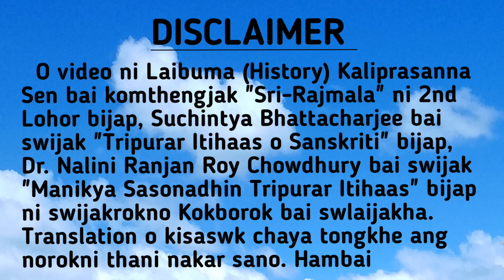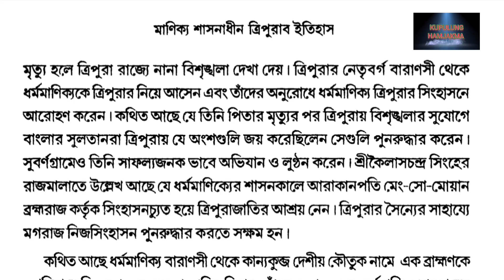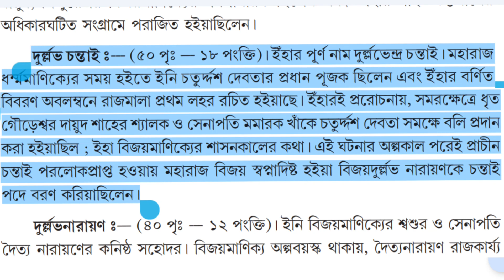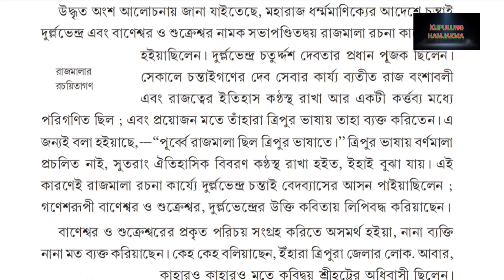Dharma Manikya Ni Laibuma 1431-1462 AD // Puila RAJMALA Swimani Laibuma Kokborok Video